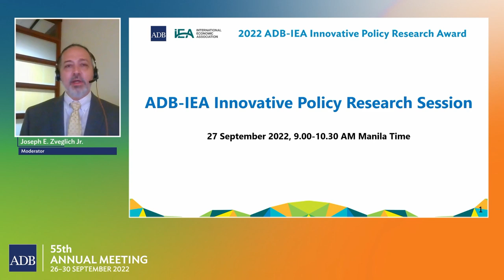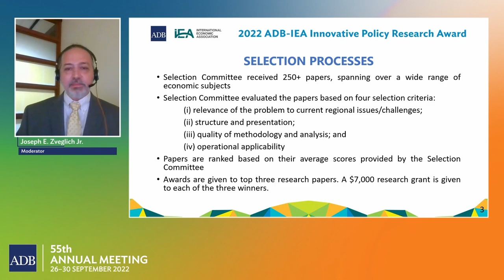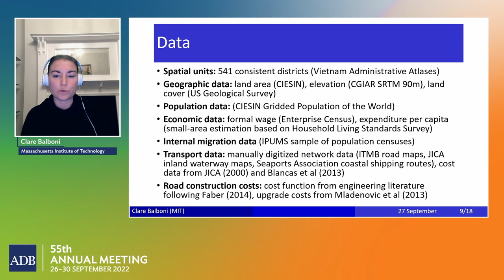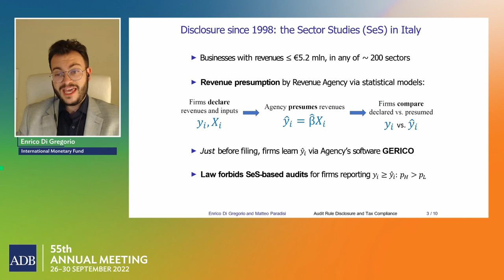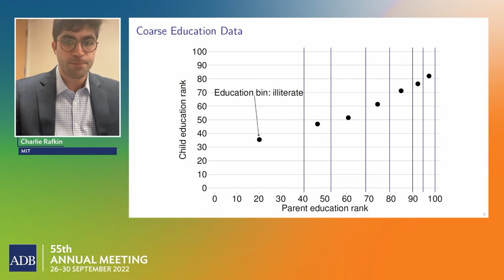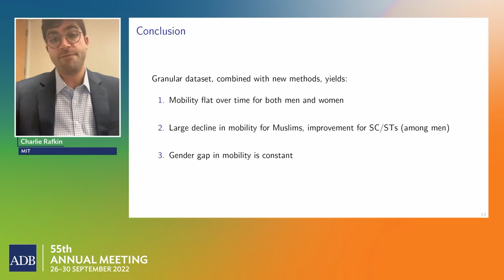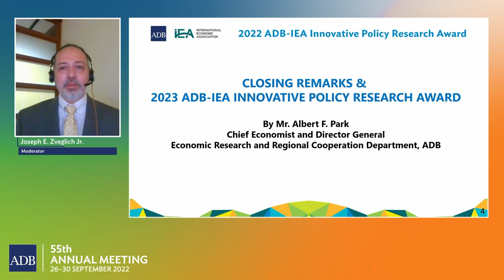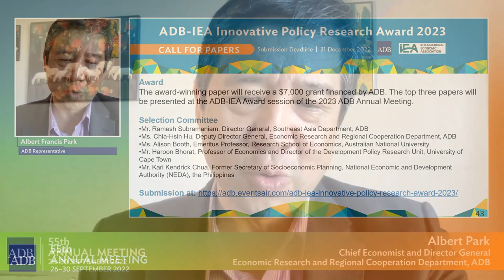55th Annual Meeting (2nd): ADB–International Economic Association (IEA) Innovative Policy Research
In this session of the 55th Annual Meeting of the ADB Board of Governors, research findings from the winners of the 2022 ADB-IEA Innovative Policy Research Award were presented. The award promotes the application of innovative empirical research in economics to support evidence-based policies in addressing key development challenges in Asia and the Pacific.

The 2022 winners are:

In Harm’s Way? Infrastructure Investments and the Persistence of Coastal Cities by Clare Balboni (Massachusetts Institute of Technology)

Audit Rule Disclosure and Tax Compliance by Enrico Di Gregorio (Harvard University and National Bureau of Economic Research) and Matteo Paradisi (Einaudi Institute for Economics and Finance)

Intergenerational Mobility in India: New Methods and Estimates Across Time, Space, and Communities by Sam Asher (Johns Hopkins University), Paul Novosad (Dartmouth College), and Charlie Rafkin (Massachusetts Institute of Technology).